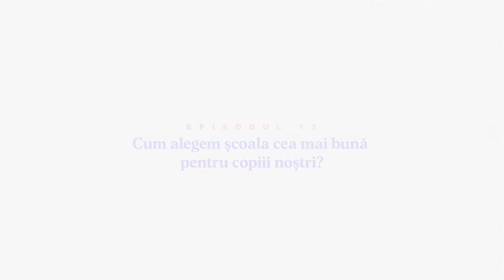De Fusta Mamei #13 | Cum alegem școala cea mai bună pentru copiii noștri? Cu Oana Moraru.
Oana Moraru este un indragit director de scoala, profesoara si consultant educational, care a urmarit generatii si a construit o scoala privata care stie ce conteaza cel mai mult pentru copii. Dialogul cu ea ne-a purtat atat in trecut, dar mai ales in viitor… acolo unde copiii nostri par sa aiba optiuni nelimitate, acolo unde merge si speranta noastra ca se vor simti liberi in pielea lor, purtandu-se prin lume cu incredere si iubire de sine.

Daca si tu, ca si noi, pendulezi anxios intre alegerile pe care vrei sa le faci cu privire la educatie, daca ai nevoie sa afli concret ce modele educationale exista la noi si cum putem jongla cu lipsurile din sistemul de invatamant romanesc, daca simti ca nu ai suficiente repere in ceea ce priveste punctele de cotitura in dezvoltarea copilului tau inca de la varsta prescolara, acest episod iti va oferi cu siguranta mai multa claritate.

De Fusta Mamei si toate dedesubturile este un podcast cu substrat despre transformare, respect, psihic si viata in general. Asculta episoadele pe Spotify sau alte platforme de pocasting: